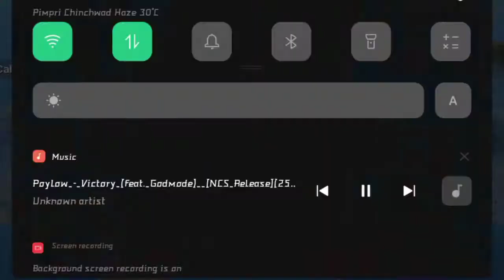SOLO VS SQUAD \ CLASSIC ERANGEL \ HIGHLIGHTS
FULL GAMEPLAY CLASSIC MATCH 14 KILLS WWCD

GRAPHICS - SMOOTH AND HIGH

SERVER - ASIA 🌏

STYLE - CLASSIC ERANGEL

RECORD - INBUILT RECORDER

CONTROLS - 4 FINGERS & GYRO ALWAYS ON

THANK U GUYS WHO SUPPORTING ME LOVE U 🙏❤️